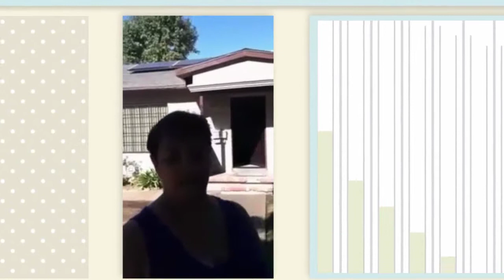South El Monte CA Toilet Repair - Toilet Installation Services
Toilet Installation or replacement? Not a problem! Clogged Toilet? We can help! Late evening or weekend? We have 24 hour emergency services available.